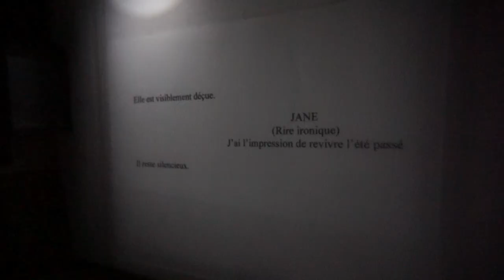Jane Cummings - Back in the day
Make art out of it.

Lyrics

You’ll see that we crawl
in between lovers
they always fall
They don’t remember the night
we sat side by side
Walk with me
see that I crawl

Run with me
You’ll hear me beg
Stay please stay
don’t leave me unread
we stood outside
run with me
you’ll be embarrassed

And they’ll be right
when they say
she doesn’t love anyone
like she did back in the day
they’ll be right
to leave without notice

They’ll be right
they always are
Crawl with me
hear me beg
I don’t love anyone
like I did back in the day

MUSIC CREDITS

Written by MILLA CUMMINGS & JANE CUMMINGS

Produced by JANE CUMMINGS & STEPHEN CUMMINGS

Recorded at THE STUDIO DOWNSTAIRS

Vocals and Piano by JANE CUMMINGS

Guitars and keyboards by STEPHEN CUMMINGS

Mixing by STEPHEN CUMMINGS

VIDEO CREDITS

Directed by MILLA CUMMINGS

Written by JANE CUMMINGS & MILLA CUMMINGS

Director of photography MILLA CUMMINGS

Editor MILLA CUMMINGS

Accessories by ISABELLE HUDON & STEPHEN CUMMINGS

Back in the day original song by JANE CUMMINGS & MILLA CUMMINGS